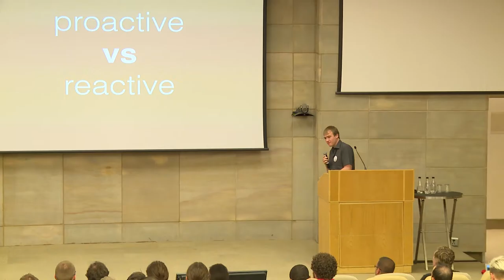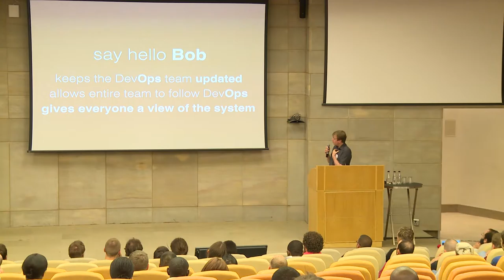Hand me the salt while I read my news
Johann du Toit
Millions of people read news monthly, and news tend to happen in bursts. The ideal infrastructure is able to scale up or down as soon as needed and provide a way to let you proactively manage your servers rather than reactively, which in the media game is a deal breaker. It gets even worse when you're running most of the local publication sites, including some big name players. Focusing on the infrastructure we built, using Salt for management; give insight into the news game and provide examples of challenges our team are facing on a daily basis while servicing users. Expanding also on the workflow put together using various solutions such for logging, notifications with Python acting as the coordinator to keep all these systems in line. Delving into various parts of the system from network monitoring to deploying code. This talk is meant for anyone interested in getting a glimpse of the systems and workflow put in place that allow us to manage the required load and continue developing with the agility to make the needed quick decisions daily.